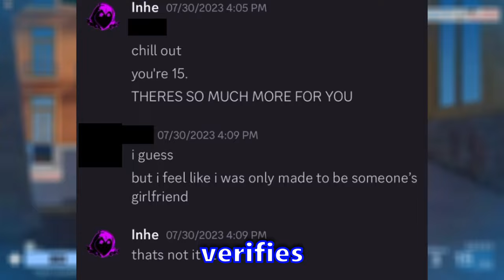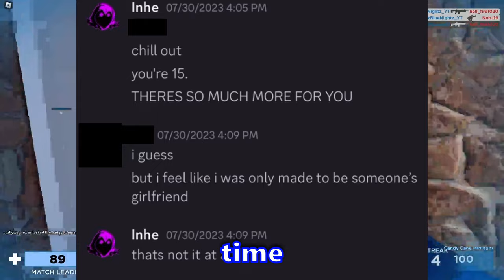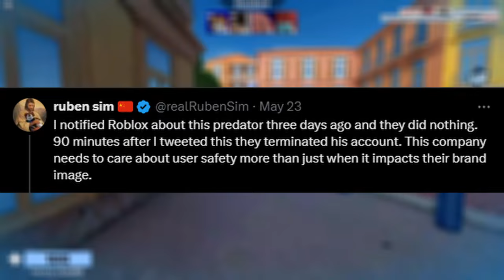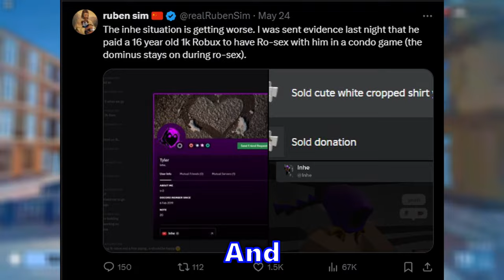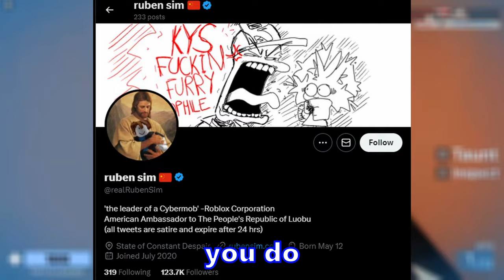This Roblox Drama Is Getting Worse... (Inhe)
More info regarding Inhe's situation has been uncovered, what we found was truly disgusting and disturbing... 😲